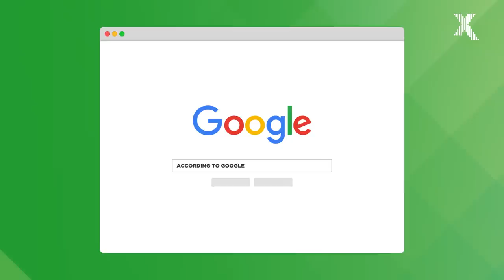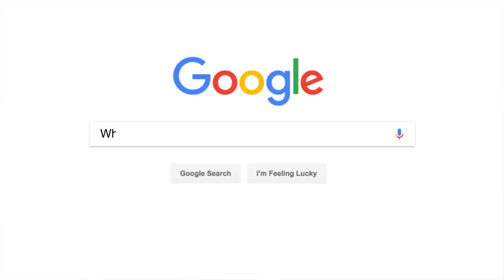Muse Answer their Most Googled Questions | According to Google | Radio X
Why are Muse called Muse? "Because our last name SUCKED".